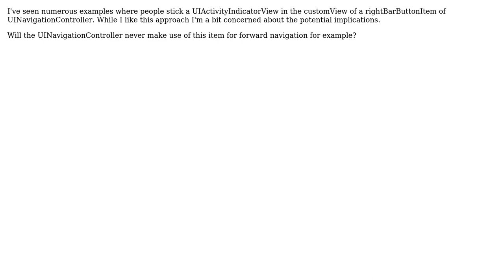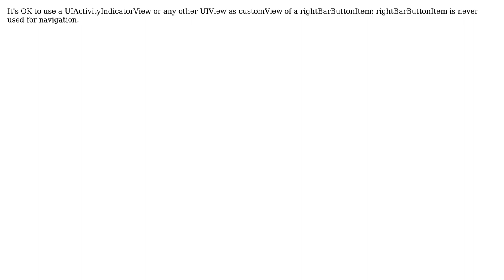Using UINavigationController navigationItem -› rightBarButtonItem (2 Solutions!!)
Using UINavigationController navigationItem -› rightBarButtonItem

With thanks & praise to God, and with thanks to the many people who have made this project possible! | Content (except music & images) licensed under CC BY-SA | Music | Images & others | With thanks to user zoom8amit user Oliver Weichhold user Andrey Zverev and the Stack Exchange Network Trademarks are property of their respective owners. You are responsible for your own actions.